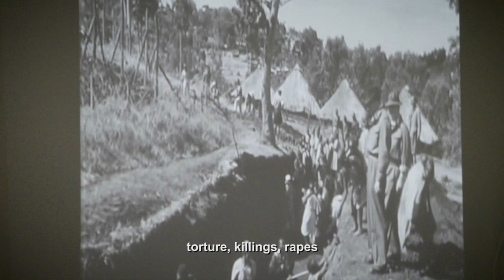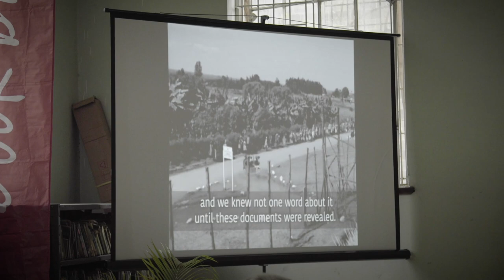Operation Legacy: Unearthing British colonial archives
In 2009, a group of Kenyan war veterans sued the British government in order to reveal the truth about what really happened in Kenya between 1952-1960. The case exposed a cover up so deep it was to rock the British establishment and change the way we view colonial history forever.

In 2018, Museum of British Colonialism and History Hit co-produced a documentary to tell this incredible story. A public screening at the McMillan Memorial Library on 10th August 2019 was followed by a panel conversation.

For more information on Museum of British Colonialism's work, please